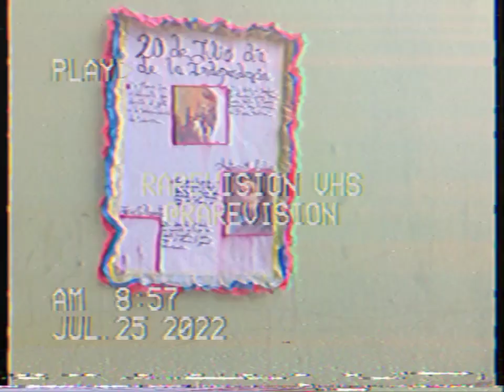SKEPPER - Recuerdos Frustrados (Video Oficial)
elke dag van ons lewens dwing ons onsself om hier in hierdie wêreld te wees maar ons vergeet dat God liefde is en God het vir ons hierdie planeet gebring en vir hom is ons hier wat het jy gedoen om te onthou dat God jou is skepper.